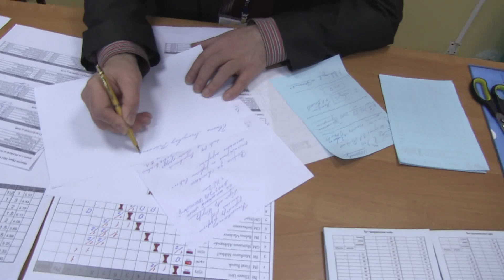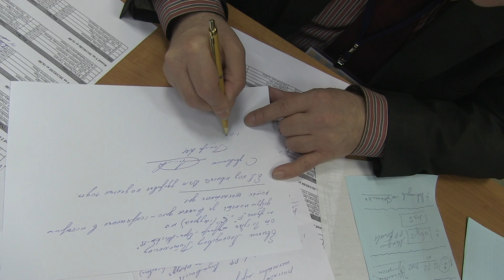Moscow open - chess festival 2013 4-tour